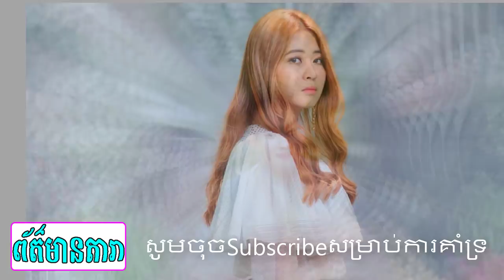ព័ត៍មានថ្ងៃទី១៦:ប៉ាក្មេក ពេជ្រសូលីកា សុខចិត្តធ្វើស្មាឲ្យកូនផ្អែក..ចឺម ឡូវLoveតែអូនហ្វហ្វា១ទេ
--ព័ត៍មានទី១:ព័ត៍មានថ្ងៃទី១៦:ប៉ាក្មេក ពេជ្រសូលីកា សុខចិត្តធ្វើស្មាឲ្យកូនផ្អែក..
Link Video:
--ព័ត៍មានទី២:ចឺម ឡូវLoveតែអូនហ្វហ្វា១ទេ
Link Video:
     អត្ថបទពាក់ព័ន្ធ:
-វីដេអូពេញនិយមទាំង១០របស់StarNews link នៅខាងក្រោម: